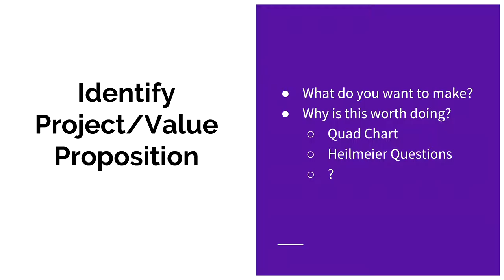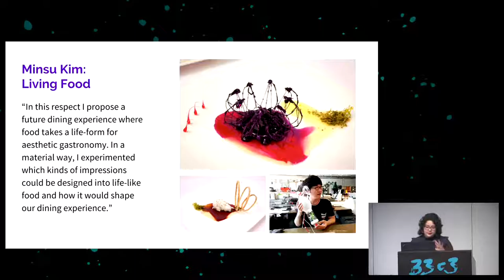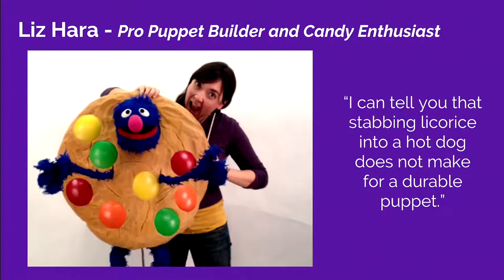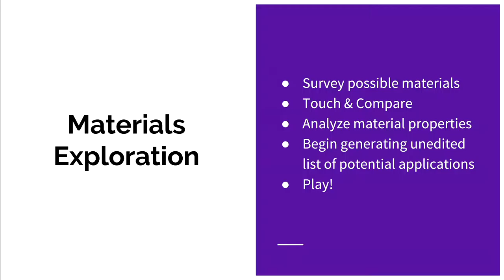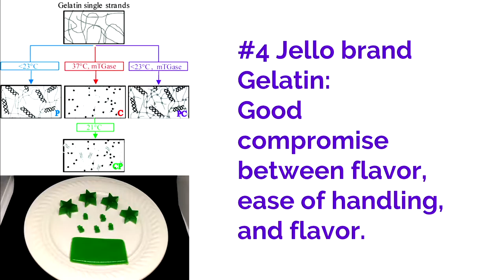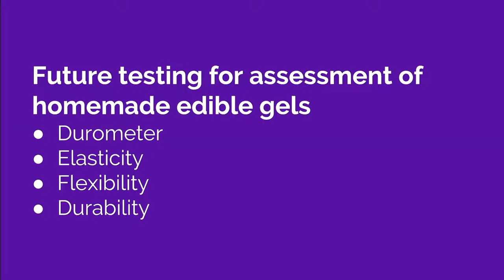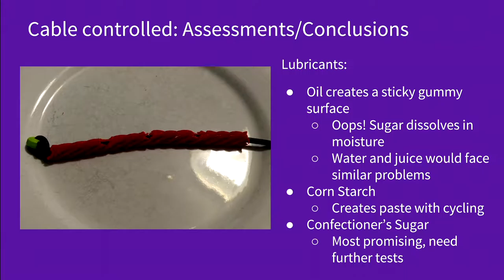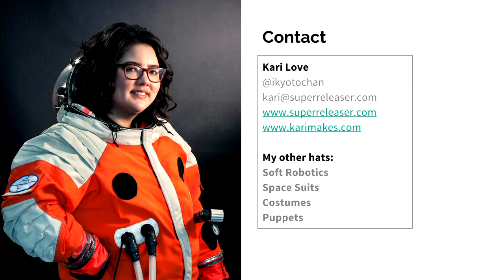Edible Soft Robotics (33c3) - deutsche Übersetzung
An exploration of candy as an engineered material

As a soft roboticist I am constantly searching for inspiration for novel soft actuators, and as a home cook and artist I consider eating an object to be a high-level form of interactivity. Having noted the similarities between cast silicone and gummi candies it was natural to combine these interests. I will share my experiments in assessing different candies for their engineering potential, and show my work-in-progress for sweet soft robots.

Kari Love